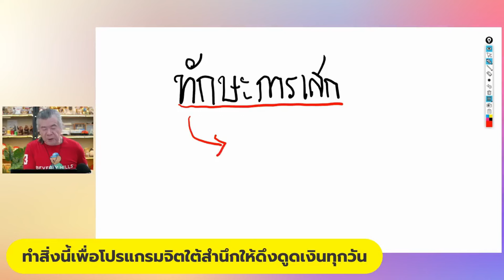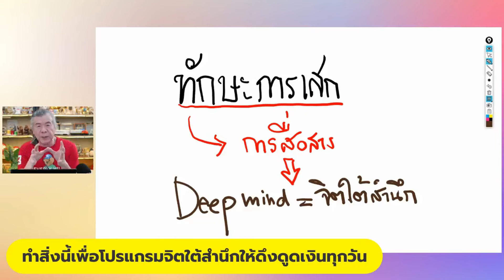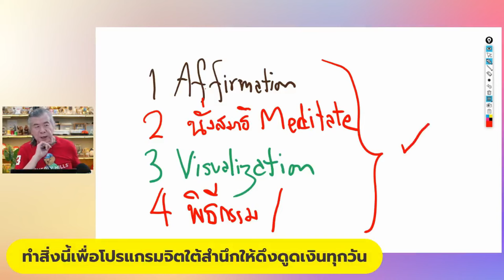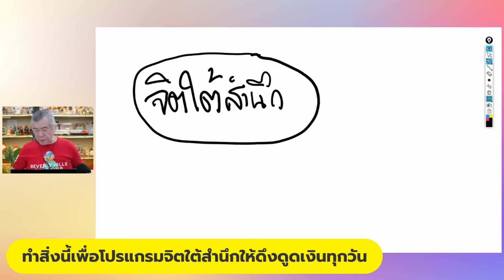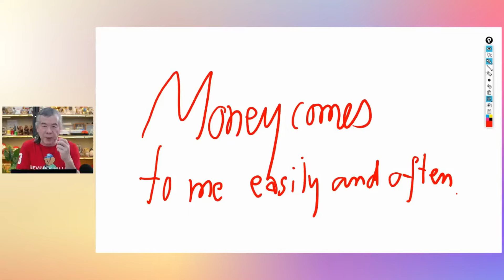2 วิธีเปิดประตูสู่ความมั่งคั่งในชีวิตคุณ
2 วิธีเปิดประตูสู่ความมั่งคั่งในชีวิตคุณ
🔑 เปิดประตูลับสู่ความมั่งคั่ง! 💰
ค้นพบ 2 กุญแจทองที่จะปลดล็อกชีวิตในฝันของคุณ:
เตรียมพบกับเส้นทางลัดสู่อิสรภาพทางการเงิน ที่จะเปลี่ยนชีวิตคุณตลอดกาล! พลาดไม่ได้ 🔥